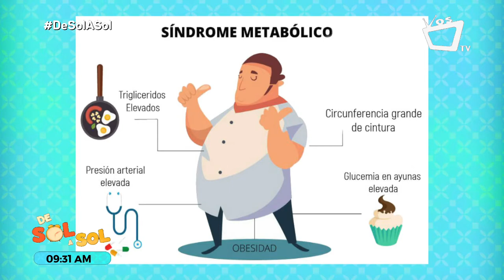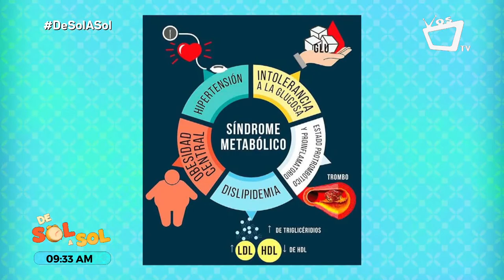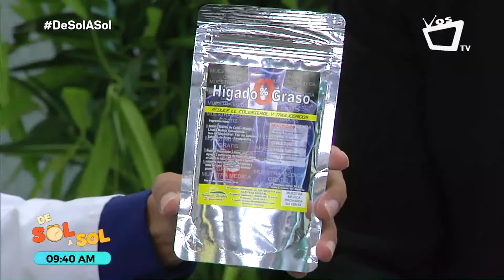¿Cómo identificar el Síndrome Metabólico?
El Dr. Roberto Toledo, de Natural Herbal Nicaragua, nos explica cómo se puede dar el Síndrome Metabólico, y las alternativas naturales para tratarlo.